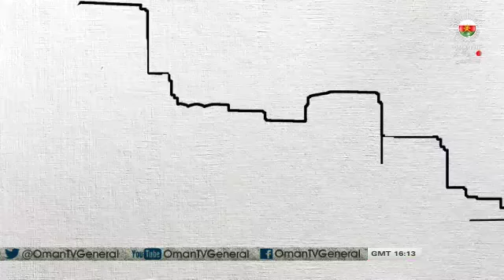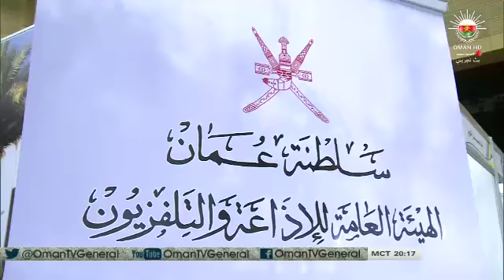برنامج عمان اليوم - الأربعاء ١٣ مارس ٢٠١٣